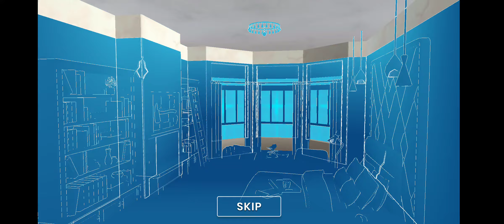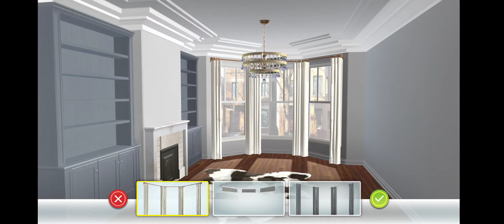Property Brothers || Windy City Catastrophe || Andres Bedroom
Design and Build Your Dream Home

Drew and Jonathan Scott, famously known as the Property Brothers, need you to help clients achieve their home design dreams! With the brothers at your side, you’ll demo, renovate, customize, and design spaces with the same charm and style the twins have become known for. Play along to go behind the scenes with the brothers, learn their design tips and tricks, and discover fun facts about TV’s favorite design duo. Relaxing, fun puzzles let you earn coins to spend on décor. Exclusive voice-overs from the twins will give you all the encouragement you need to become a design star yourself!

Features

- Makeover shabby spaces into beautiful places with bold accents, pops of color, and stylish fixtures and finishes.
- Discover all you’ve ever wanted to know about the twins with everything from tried-and-true design tips, funny childhood stories, and good, old-fashioned brother vs. brother antics.
- Renovate a variety of fixer uppers that need your design eye: kitchens, bathrooms, exteriors—and yes, you can add that open floor plan!
- Re-create your favorite Property Brothers moments!
- Relax playing puzzles that features hundreds of levels and a variety of game modes.
- Design and play on the run with offline mode.